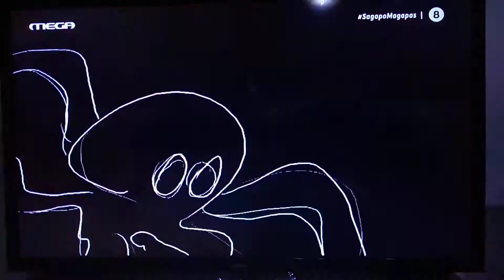Σ' αγαπώ, μ' αγαπάς - Σεξ, παιδιά και εξετάσεις σπέρματος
Το Σ' αγαπώ Μ' αγαπάς είναι ελληνική κωμική τηλεοπτική σειρά που προβλήθηκε στο Mega από το 2000 έως το 2002. Πρωταγωνιστές είναι η Δήμητρα Παπαδοπούλου στον ρόλο της Δήμητρας και ο Θοδωρής Αθερίδης στον ρόλο του Θοδωρή. Η σειρά είναι βασισμένη στην καναδική γαλλόφωνη σειρά Un gars, une fille. Το σενάριο μετέφρασε η Δήμητρα Πούλκου και προσάωρμοσε η Δήμητρα Παπαδοπούλου. Το ζευγάρι Δήμητρα-Θοδωρής επέστρεψε στις 21 Φεβρουαρίου του 2019 μέσα από διαφημιστικά σποτάκια του καναλιού της Cosmote στο YouTube.